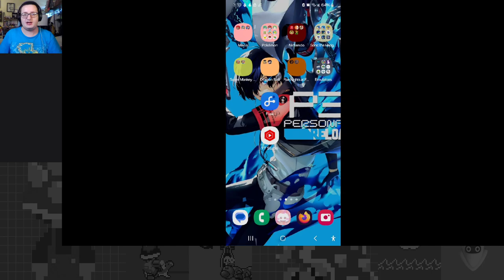All Night Racing - Night Tour Part 3 - Mario Kart Tour